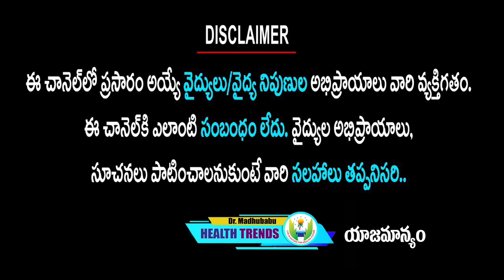ఈ యోగా తో తల నుండి అరికాలి వరకు ఒంట్లో టాక్సిన్స్ పరార్ | Dr.Madhu Babu Health Trends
ఈ యోగా తో తల నుండి అరికాలి వరకు ఒంట్లో టాక్సిన్స్ పరా | Dr.Madhu Babu Health Trends

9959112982 కి వాట్సప్ చేస్తే చాలు డాక్టర్ గారు మీరు ఫ్రీగా సలహా ఇస్తారు.